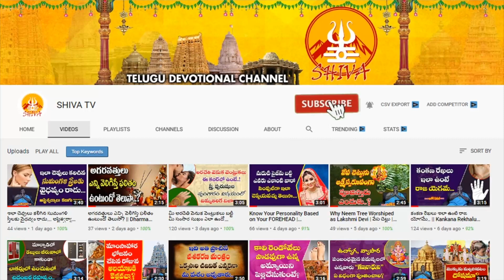మేషరాశి వారికి మే నెలలో జరగబోయే 4 సంఘటనలు ఇవే..! Mesha Rasiphalalu May | May Month Astrology Facts